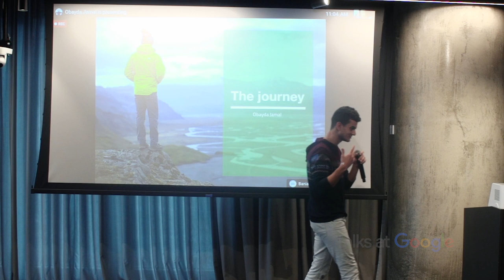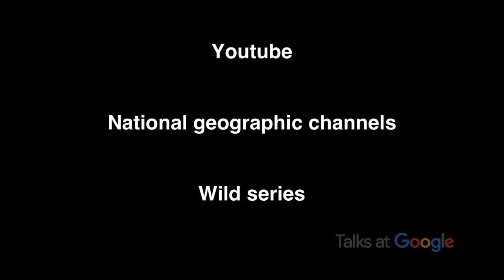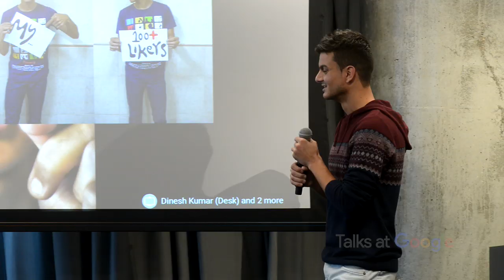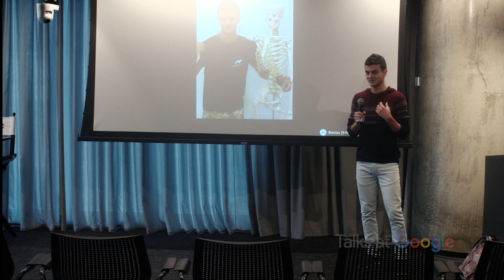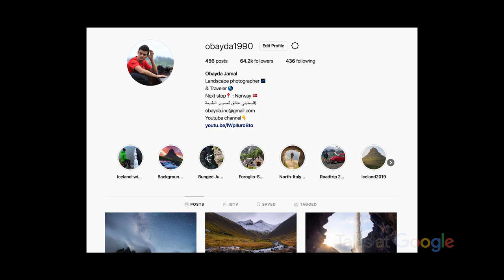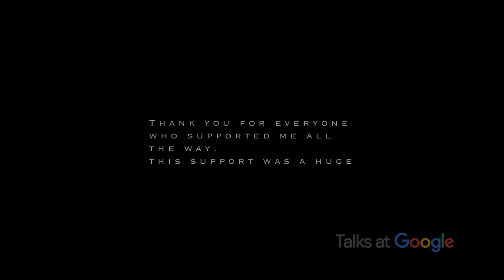My Journey as a Landscape Photographer | Obayda Jamal | Talks at Google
Obayda Jamal grew up in a traditional Arab family in the small village of Jatt, in the north of Israel. Today, he travels great distances as a landscape photographer to capture breathtaking natural vistas. Jamal shares his journey with us from small town to the world in pursuit of his passion of photography.